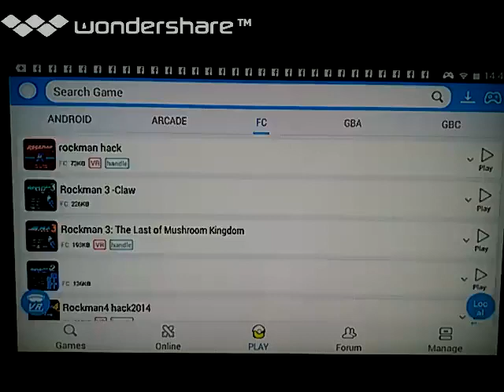[実況]「スーパーマリオワールド・アイワナ仕様（アプリ）」GPD XD32初見プレイ！